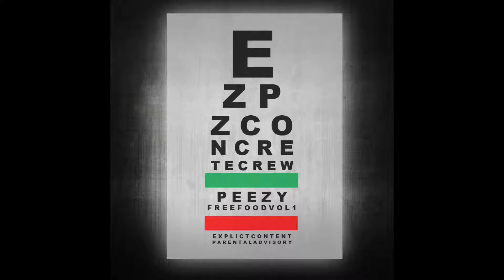PEEZY - KNOCKED OFF (FREESTYLE)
SONG IS THE 26TH TRACK ON THE FREE FOOD VOL 1 EZPZ ZIPTAPE IS A ONE TAKE FREESTYLE FROM SHAUN PEEZY ALSO AVAILABLE ON SOUNDCLOUD ON PEEZY213 .